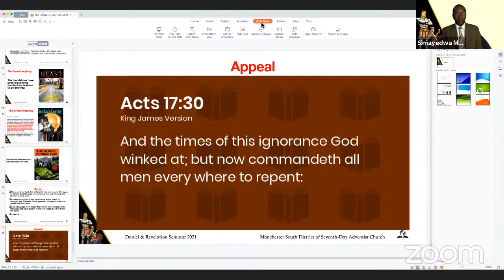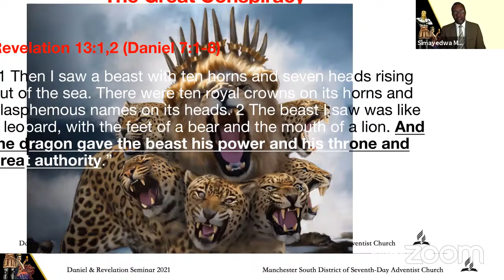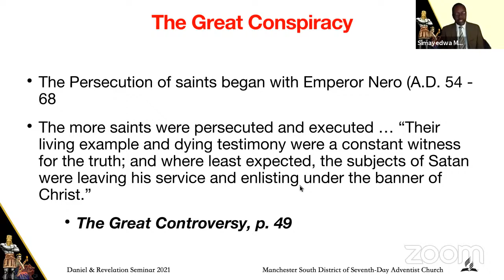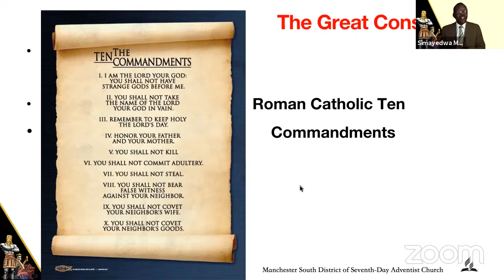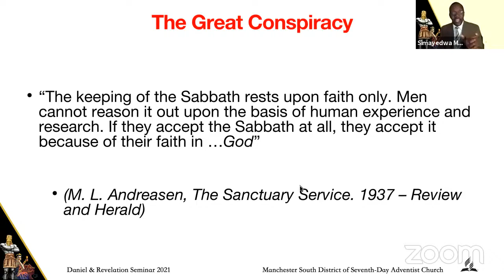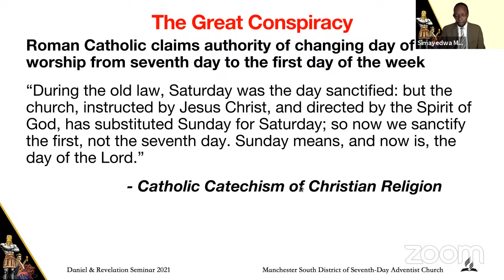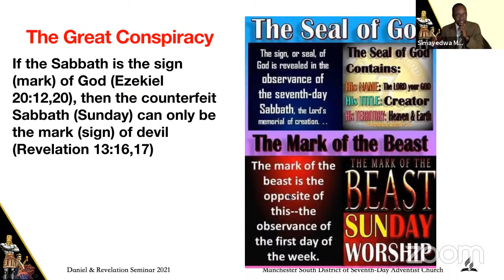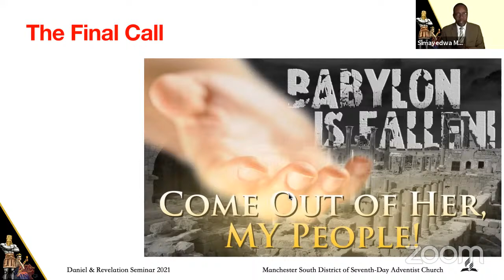Daniel & Revelation Prophecy Seminar - The Great Conspiracy - Part 15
Manchester South District of Churches of the Seventh-day Adventist Church | Divine Service | 6th April 2021
Message by Sima Moyo
Message Title - "The Great Conspiracy"